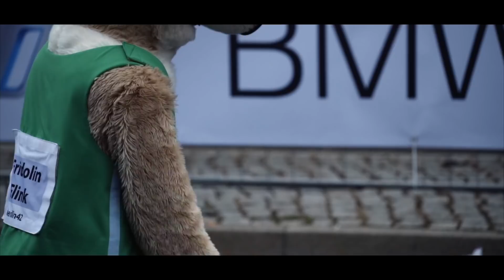BMW Berlin Marathon 2019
“ถ้าคนเราพยายาม มันทำได้ทุกอย่างจริงๆ”
นักวิ่ง JOY หลายคนไม่เคยวิ่งฟูลมาราธอน หลายคนบาดเจ็บก่อนลงแข่ง อีกหลายคนตะคริวกินขณะวิ่ง
แต่ทุกคนไม่ย่อท้อ ก้าววิ่งต่อไปจนสร้างสถิติใหม่ให้ตัวเอง พร้อมคว้ารางวัลที่มีคุณค่ามากกว่าเหรียญ
คุณค่าของทริป BMW Berlin Marathon 2019 - MissionBerlin มีมากกว่าชัยชนะ เพราะการได้ลงวิ่งเอาชนะใจตัวเองท่ามกลางสายฝน ลมแรง และอากาศหนาวราวๆ 10 องศา คือความภูมิใจและประสบการณ์ที่เรียกว่าเป็นครั้งหนึ่งในชีวิต
นี่คือเสน่ห์ของมาราธอน
“ทำไมคนถึงอยากจบมาราธอน ผมเข้าใจแล้ววันนี้”
ขอขอบคุณพาร์ทเนอร์ที่สนับสนุนให้เกิดโปรแกรมดีๆ และประสบการณ์ที่หาไม่ได้ที่ไหน ❤️ RevRunnr, Thai Airways และ ThaiRun

ติดตามเรื่องราวความประทับใจของเหล่านักวิ่ง JOY หลังทริป BMW Berlin Marathon 2019 - MissionBerlin ได้ที่ช่อง BMW JOY TV ได้เลย!